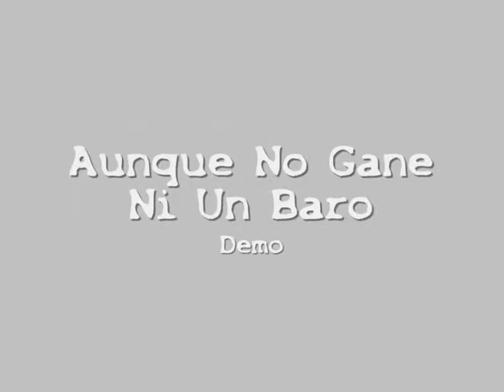Aunque no Gane Ni Un Baro_Huaje Doble C_ chante producciones tepic nayarit mexico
AUNQUE  HAYA RAZA QUE CREA QUE TENER ESTUDIO Y LA MADRE  LOS HACE MEJORES NEL  EL RAP VIENE DEL CORA  NO HAY PEDO QUE NO GRABES ESTA MADRE ES PARTE DEL SHOW RIMAR Y SEGUIRLE SIN ESPERAR NADA A CAMBIO